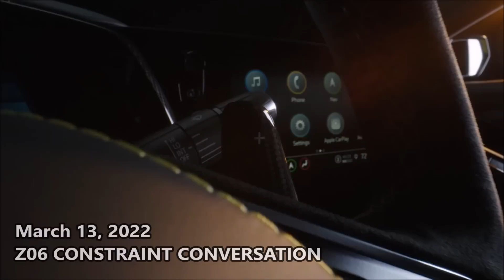REPLAY ~ WHAT IF, Z06 CONSTRAINTS FOR 2023 CORVETTE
Perfect timing for a replay of this call between two dealers that order Corvettes. In March we were worried about possible parts constraints on Z06 when ordering starts, well, suppose to start tomorrow and last week Chevy said there will be constraints on the car….

9000 East Broad St SW